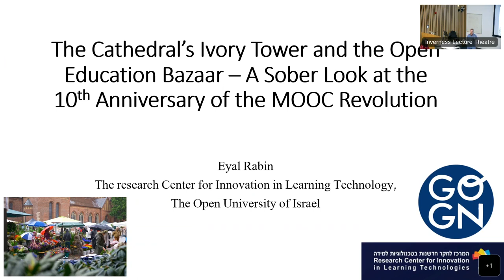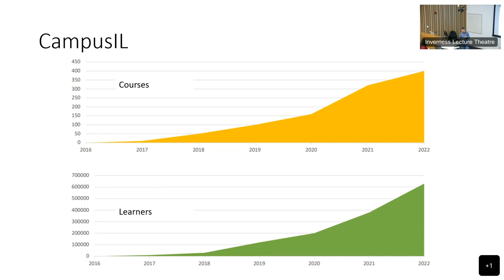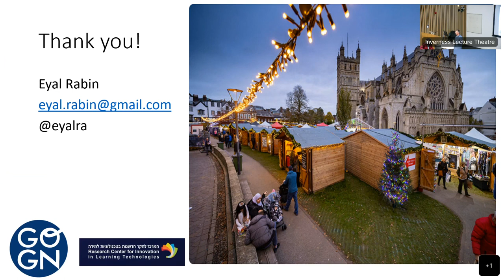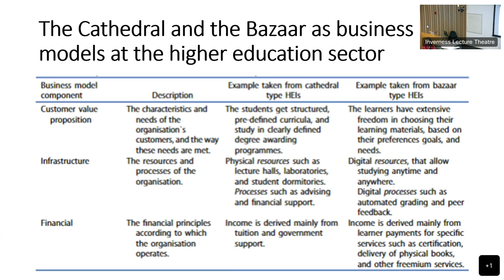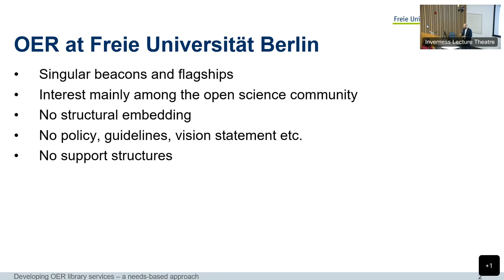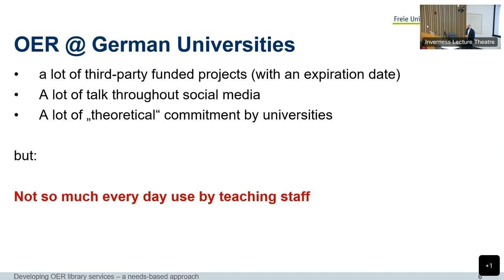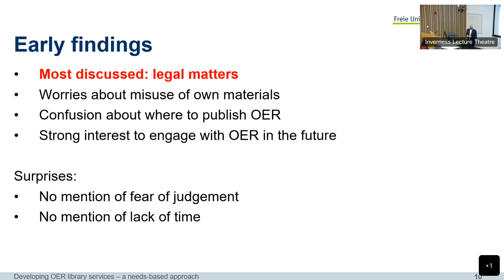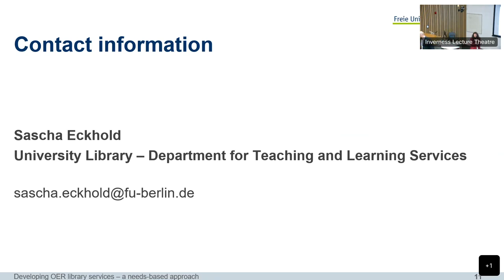OER23 18 and 52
18 The Cathedral’s Ivory Tower and the Open Education Bazaar – A Sober  Look at the 10th Anniversary of the MOOC Revolution by Eyal Rabin

52 Developing OER services – a needs-based approach by Sascha Eckhold